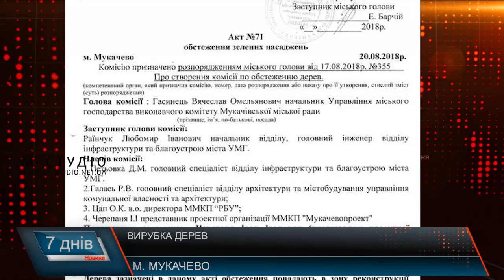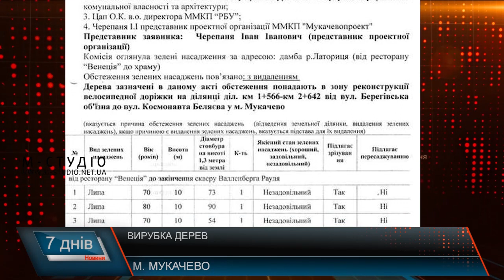Вирубка дерев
Слідство у справі вирубки дерев на Набережній у парку по вул. Валенберга досі триває. Нагадаємо, там наприкінці минулого року зрізали липи. Мукачівці, які стали свідками цього процесу, звернулися до правоохоронців, адже і досі вважають, що рубку проводили незаконно. Жодного фахового спеціаліста, який з впевненістю сказав би, можна зрізати дерева чи ні, за словами журналіста Сергія Альохіна, не було.